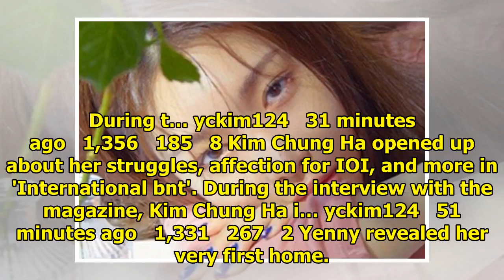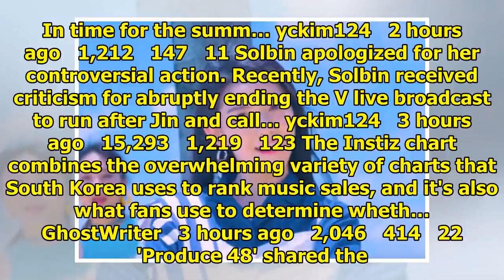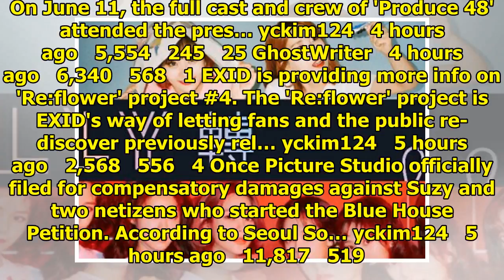Breaking K-pop news, videos, photos and celebrity gossip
Shin Yong Jae has confirmed his enlistment date. He'll be enlisting to the Nonsan Training Center on...